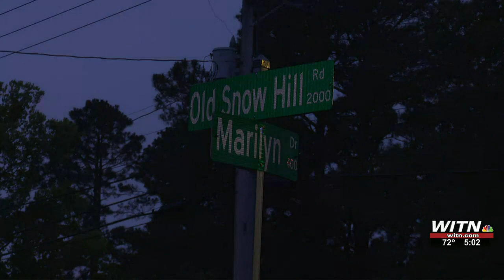POLICE: Lenoir County paramedic caught in crossfire as shooter fired at another vehicle